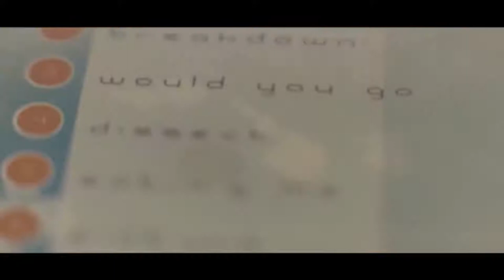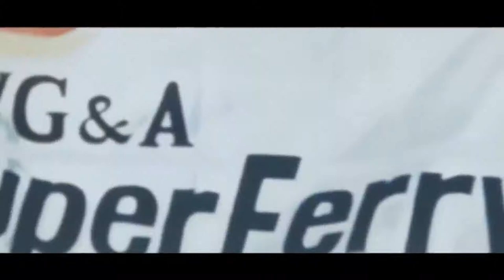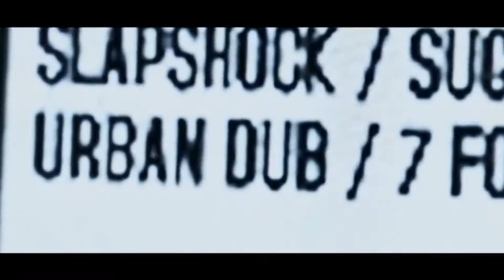URBANDUB The Biggest Sound of the South Part 1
Thank you for the subs, likes and comments!